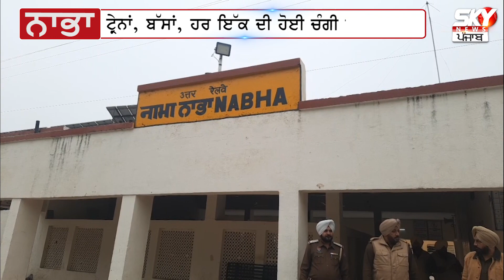ਕੀ Buses ਤੇ ਕੀ Trains, ਕੀ ਉੱਠਿਆ ਤੇ ਕੀ ਬੈਠਿਆ, P*lice ਨੇ ਹਰ ਇੱਕ 'ਤੇ ਟਿਕਾਈ ਬਾਜ਼ ਦੀ ਨਜ਼ਰ | skynews punjab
ਕੀ Buses ਤੇ ਕੀ Trains, ਕੀ ਉੱਠਿਆ ਤੇ ਕੀ ਬੈਠਿਆ, P*lice ਨੇ ਹਰ ਇੱਕ 'ਤੇ ਟਿਕਾਈ ਬਾਜ਼ ਦੀ ਨਜ਼ਰ